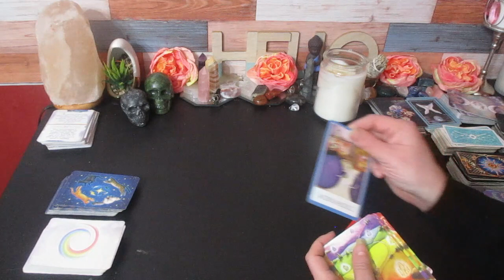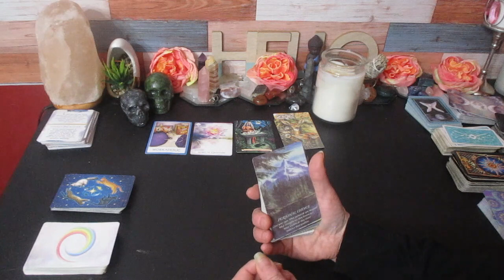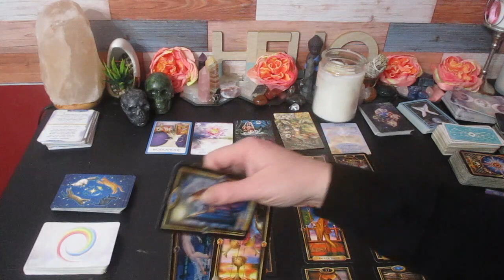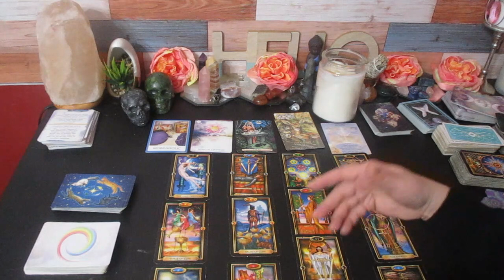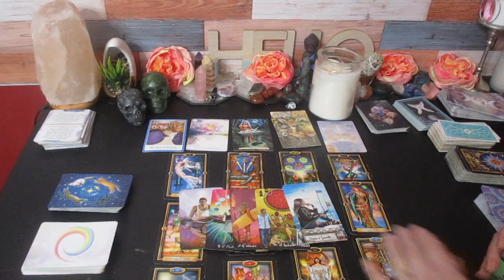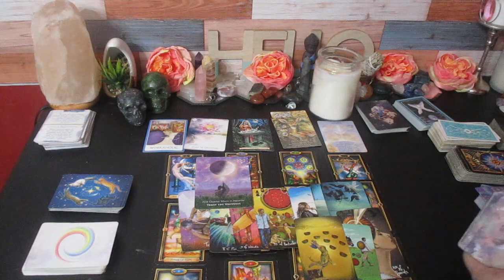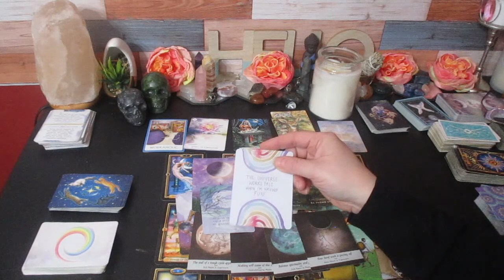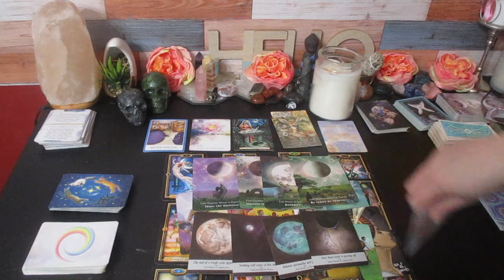💫 VIRGO ♍ "Wow! ♾️ You're In For a Wonderful Change! 👑 December15 - 31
Much love!
~Renee G